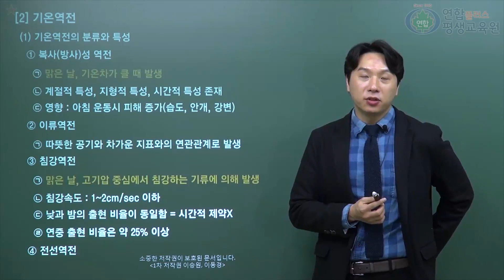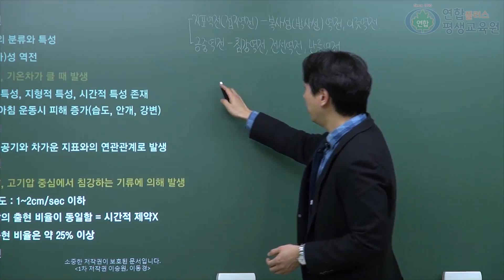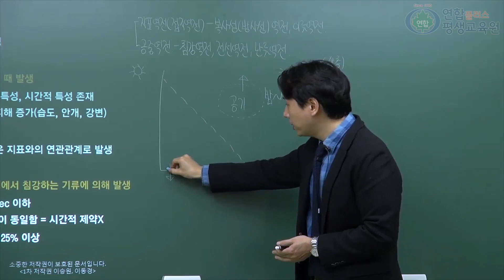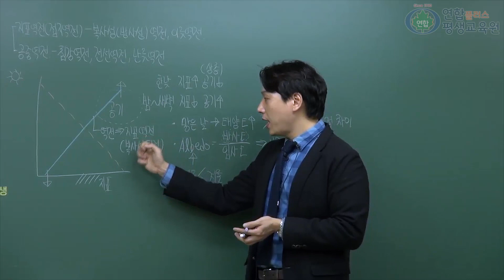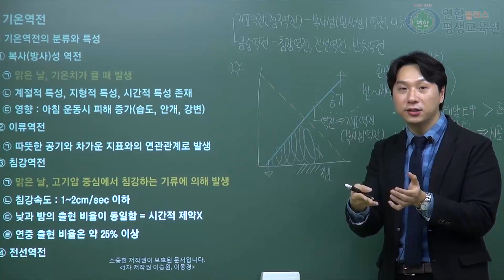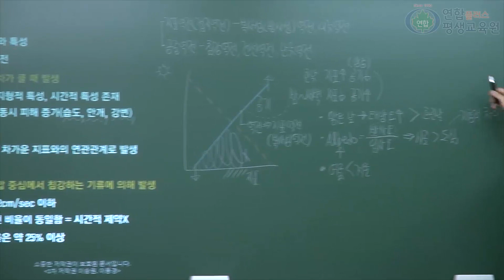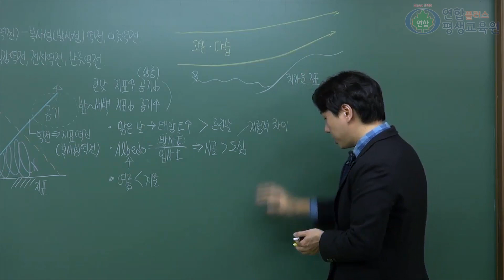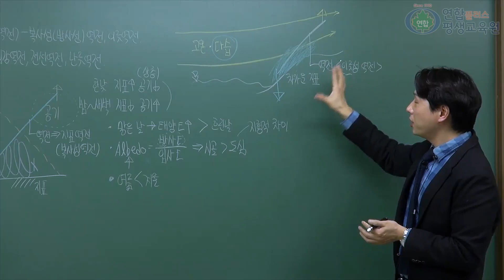2019~20년 동경쌤의 Fun대기(뻔대기)_기온역전이란!? (part 1)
(Perfection_대기환경(산업)기사 편) 대기환경개론에서 기온역전
관련 내용이예요^^

본 영상은 5월 13일 게시될 대기환경(산업)기사 자격증 취득과정
풀영상 중 일부분 입니다.

근래 심각한 미세먼지는 지구온난화와도 연관관계가 있습니다.
또한 지금의 기온역전과 관계로 대기가 정체되어 그 영향이 배가
됩니다.

이런 역전의 종류와 특징 들을 살펴보는 파트입니다^^!

뻔뻔스럽지만 Fun하고 속이 꽉찬 Fun대기(뻔대기)를 함께 하실 분은 언제든 연락주세요.